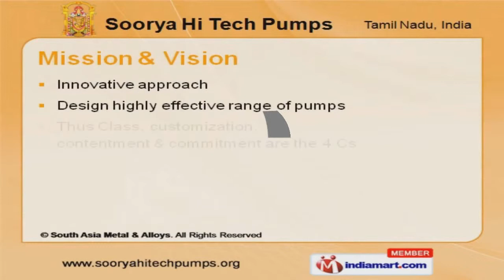Fogging Pump by Soorya Hi Tech Pumps, Coimbatore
Welcome to Soorya Hi Tech Pumps, Manufacturer & Exporter of Industrial Pumps, High Pressure Pumps & Pump Assembly Accessories. We are an ISO 9001:2008 certified company, established in the year 1980. Our R & D facility & team of professionals has helped us to earn highly esteemed clients. In house designing unit, International standards of quality & effective after sale services are some of the plus point of our organization. We cater to Chemical, Sugar, Water, Paper, Food, Boiler & Pharmaceutical Industry. Our mission is to play a vital role in determining our success in the industry. High Pressure, Simplex, Triplex & Reciprocating Positive Displacement Pumps are some of our products. We provide premium grade High Pressure Pumps. Our Simplex Pumps are widely acclaimed in the market. Triplex Pumps are some of our best selling products.